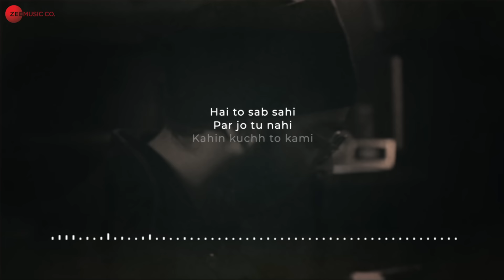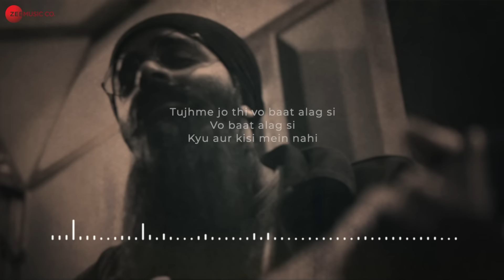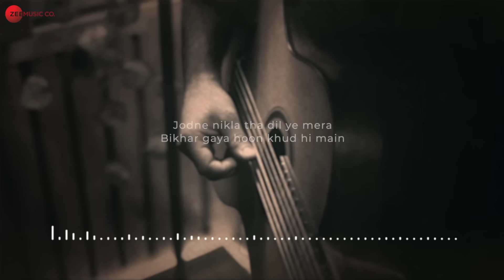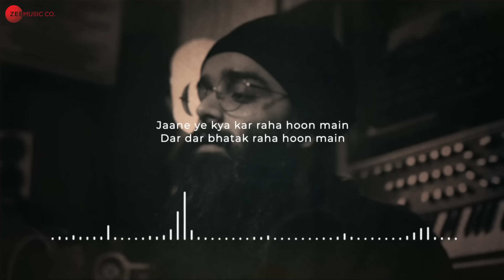Tarkeebein - Lyrical | Girta Toot’ta Dil | Harry Arora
Singer, Composer, and Lyricist - Harry Arora
Producer - Aditya Verma
Guitars - Akash Ravi Chopra
Drums - Samaksh Namdev
Mix/Master - Harry Arora
Shot by - Ayush Singh
Thumbnail - Sagar Narula